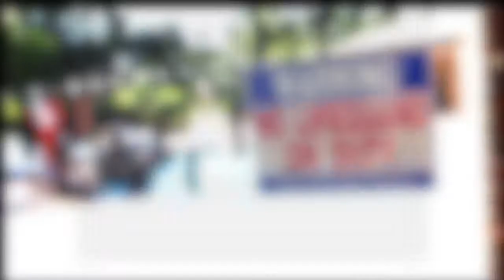Street Sweepa Banana Split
Street Sweepa video Banana Split